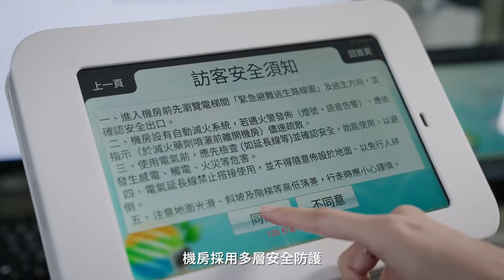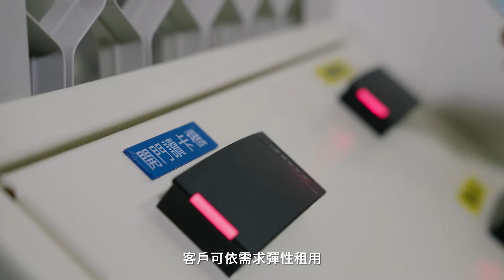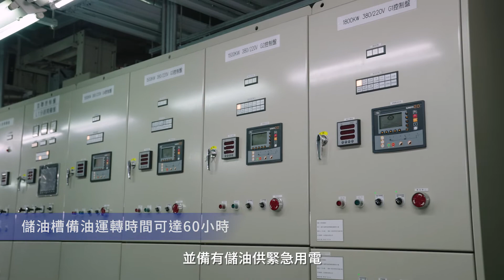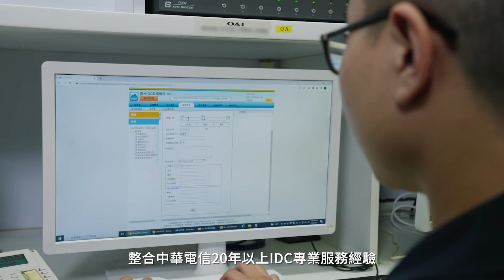中華電信台北愛國IDC機房導覽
做為中華電信重要的國際網路交換中心，愛國IDC聚集國內外跨國企業，可滿足企業多樣化的機房及網路需求。